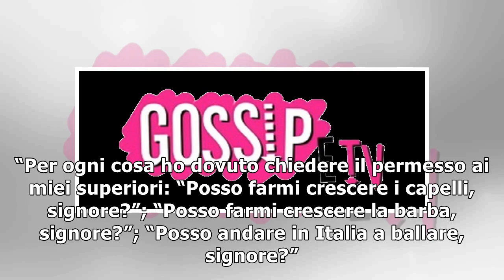Lasse Matberg: “A Ballando con le Stelle col permesso dei miei superiori”